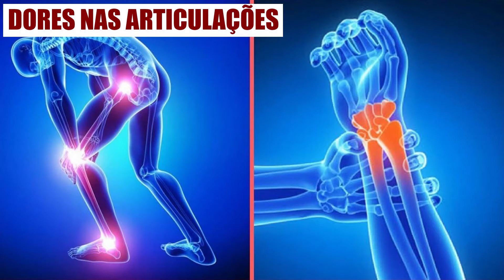Pomada caseira de uso tópico para machucados em geral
Siga João Lippert no Instagram: @joaomlippert